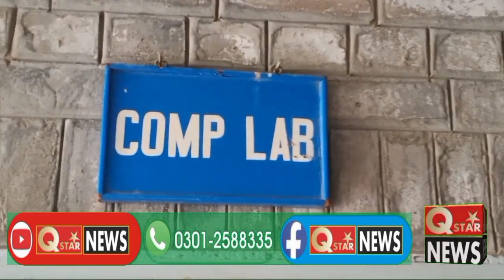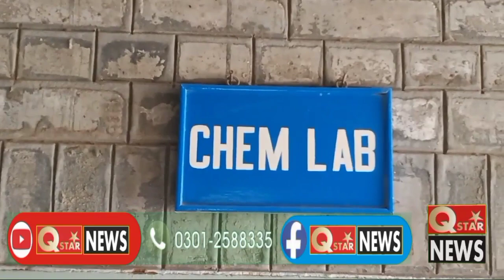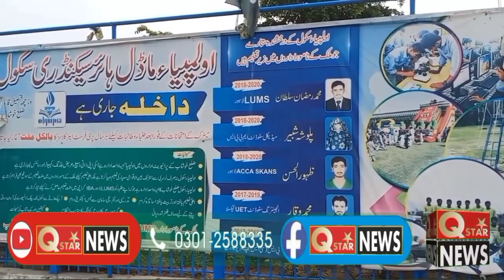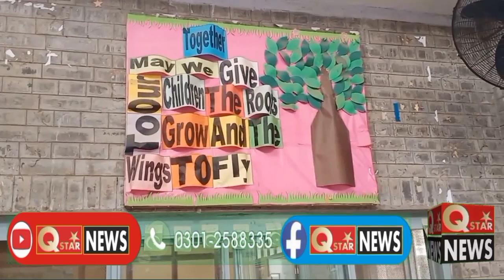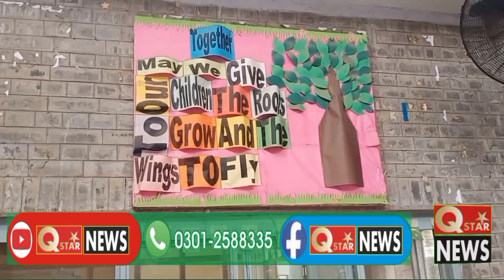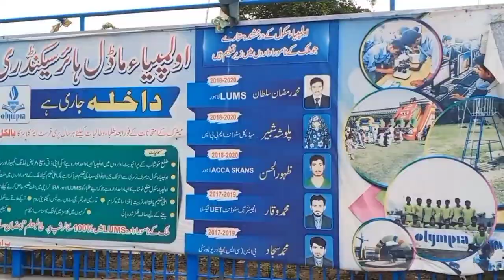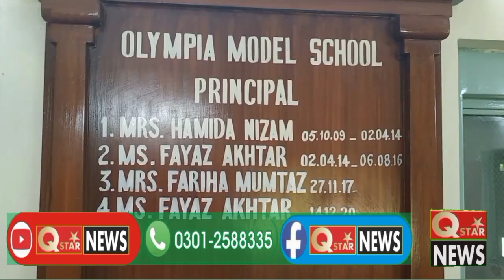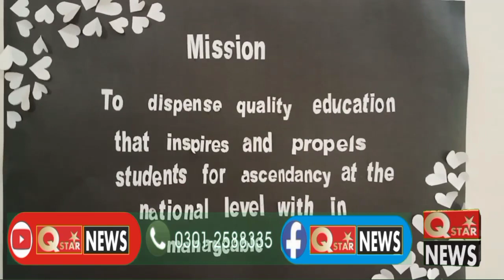Great visit to Olympia Model High School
قائدآباد کیو سٹار نیوز کا اولپیاء ماڈل ہائ سکول وڑچھہ  کا  وزٹ ٹیچر سے خصوصی انٹرویو قائدآباد سٹ کا واحد سکول جو جدید تعلیمی نظام سے آراستہ ہے  اس سکول کا مقابلہ سرگودھا لاہور کے بڑے سکولوں وکالجوں سے ہے۔اس سکول میں بچوں کی تعلیم کے ساتھ تربیت بھی دی جاتی ہے۔۔آپ بھی ایک دافعہ اس سکول کا وزٹ ضرور کریں۔